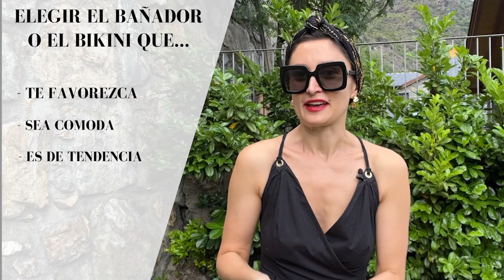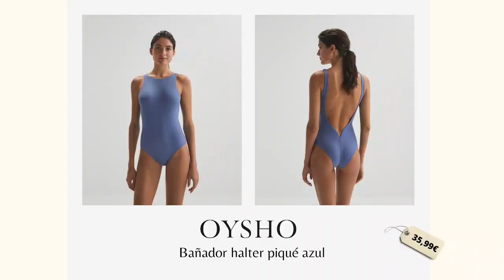ROPA DE BAÑO HAUL - Katya Muir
Hola preciosas!

Hoy vamos hacer un video con las Bañadores de verano 2022.

Besos,
Katya ♡

¡ OJO! Para participar en el SORTEO, solo hace falta estar suscrito a mi canal, dejar uno o mas comentarios y dar LIKE a este video!
EL sorteo solo se realiza en territorio de UE.

00:02 Hola-hola!
00:47 OYSHO
02:49 WOMEN'SECRET
04:14 TEZENIS
04:58 HUNKEMOLLER
06:43 CALZEDONIA
07:48 Resume
07:57 El Sorteo
- E N L A C E S -

OYSHO
Bañador bandeau escote V MARRON OSCURO 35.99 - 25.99eur

WOMEN'SECRET
Trikini negro tigres 49,99 € - 23,99 €

HUNKEMOLLER
Braguita de bikini Cheeky Tulum - Rosa 18,99 - 7,00eur
Top de bikini de aros preformado Tulum - Rosa 34,99 - 17,50eur
Top de bikini triangular Tulum - Rosa 27,99 - 15,00 eur
Braguita de bikini brasileña Antigua Rebecca Mir - Verde 17,99eur
Top de bikini de aros preformado Antigua Rebecca Mir - Verde 34,99 eur
Top de bikini de aros no preformado Scallop  Azul 34,99 -17,50eur
Braguita de bikini de tiro alto Scallop - Azul 21,99 - 7,00eur

TEZENIS
Bañador Entero Balconette Trenza 3D Azul - 25,99eur

CALZEDONIA
Atene Swimsuit 59,00 - 49,00eur